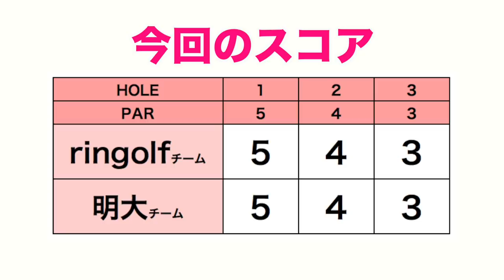【明治大学vsリンゴルフ】どっちが強いかダブルスで決めようじゃないか！#1